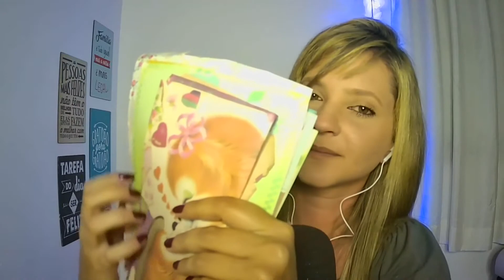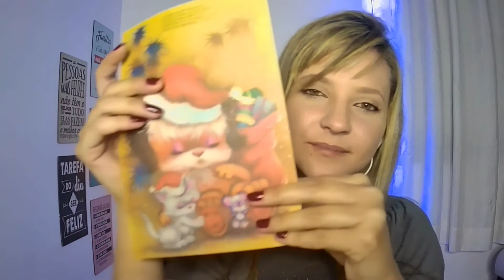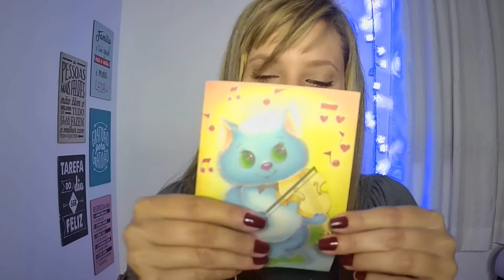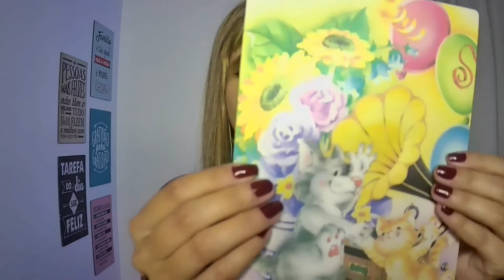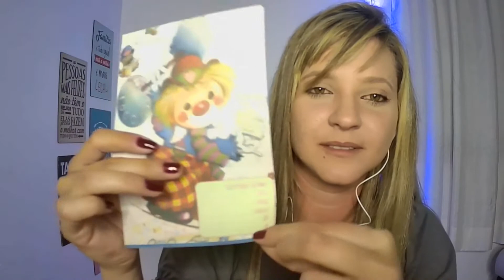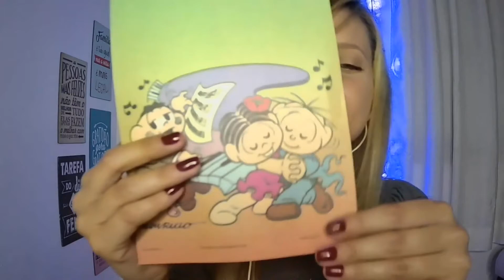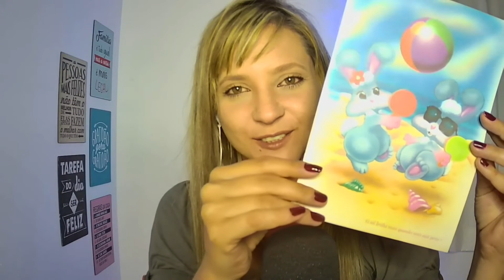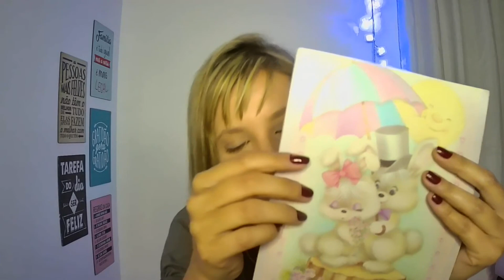ASMR PAPÉIS DE CARTA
Olá pessoal!
Tudo bem?🙏
Bem vindos ao meu canal e o vídeo🎙🧠de hoje, será mostrando meus papéis de carta.🤩💌
Beijos💋